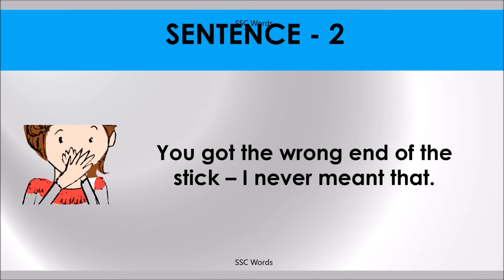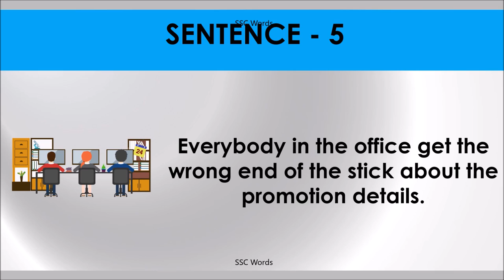GET THE WRONG END OF THE STICK Idiom 172 # Meaning and five sentences # SSC Words